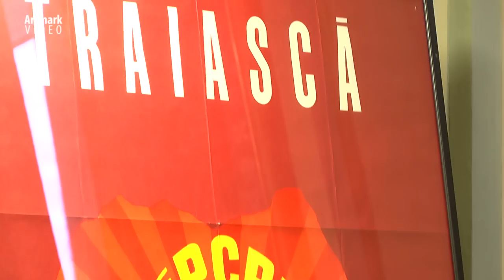Peter Imre despre expoziția licitațiilor "Colecția Doncea" și "Epoca de Aur"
La început de primăvară, Artmark organizează cea de-a doua ediție a licitației dedicate Epocii de Aur, care în 2013 a stârnit o atenție internațională fără precedent pentru un astfel de eveniment din România. Această licitație conține obiecte de colecție care au aparținut familiei Ceaușescu, dar și documente cu valoare istorică importantă. Alături de Licitația "Epoca de Aur", Artmark organizează și Licitația Colecției Generalului Constantin Doncea, viceprimar al Bucureștiului la sfârșitul anilor '40 și fost lider comunist. Tot luna martie aduce la Artmark mult așteptata Licitație de Primăvară, care, în decurs de cinci ani, a contribuit semnificativ la conturarea pieței de artă românești.